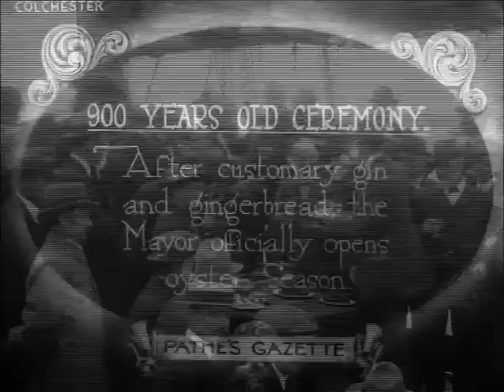Colchester: 900 Years Old Ceremony (1920)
Foodies, take note, appreciation of fresh, local British produce was born long before the 'Observer Food Monthly'! The first of September sees the annual official opening of Colchester's ancient oyster beds, and in this wonderful snippet of film flat caps mingle with trilbies as the people of the town gather to watch their mayor slurp up the river's new seasonal offerings. It is the animated passengers, rather than the oyster-harvesting paraphernalia, that provide most interest. Watch out for the traditional hors d'oeuvres - much more fun than champagne. (Marianne Levy)